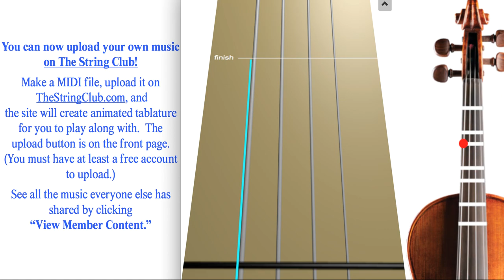Learn Moon River on Violin - How to Play Tutorial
Use this video to learn how to play Moon River on the violin.